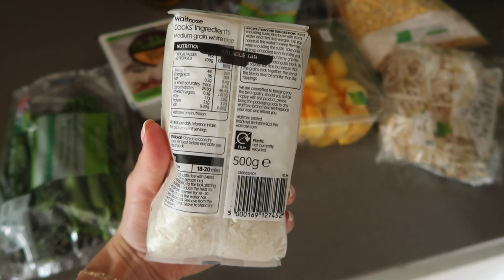MY FAVE SKIN ROUTINE, WARDROBE REFRESH & A ZARA HAUL | Kate Hutchins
Spend a week with me and watch to the end for a new in Zara haul 🥰 ps sorry its late this week! Love you guys xx

Face Halo
Medik8 retinol
Valmont lumipeel
Tatcha silk cream
Xbrow serum
Xlash serum
Face gym
Skin oil
Fave bronzer